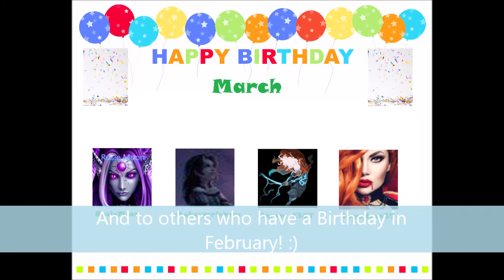Atom Universe March Birthday Bash (with added shouts,footage and outro dance)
March Birthday Bash with added shouts, Happy Birthday to all who had a Birthday in March! Enjoy! :) Thank you to Summerrose707 for idea of Bagpipes in outro.